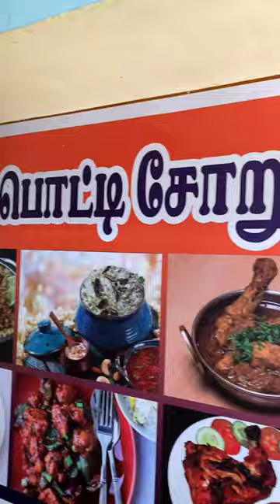பொட்டி சோறு நாகூர் | Traditional Potti Soru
In this video, we'll be sharing the traditional Potti Soru (or "pots and pots washing") dish with you. This simple dish is a great way to enjoy a warm and comforting meal on a cold winter evening.

If you're looking for a trending dish to try , be sure to check out Potti Soru! This traditional dish is made with pulav rice, and it's sure to warm your stomach and your heart!nagorefoodienagore street foodnagore beachnagore dargah nagore famous food shorts nagore foods nagore dargah festival nagore dargah history